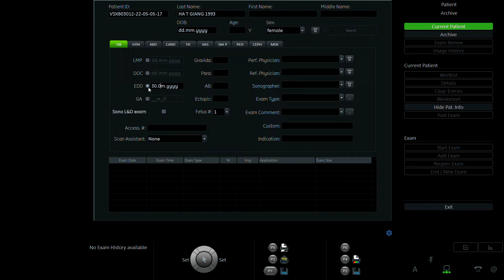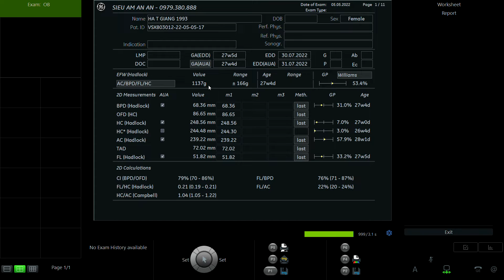HÀ THỊ GIANG 1993